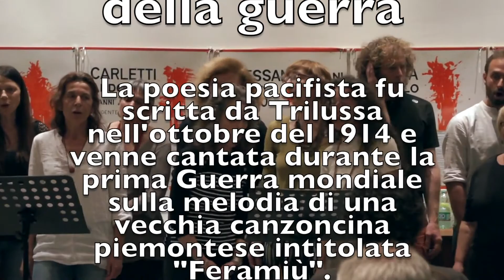8 Ninna nanna della Guerra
ArSunà  canta
...di libertà, di amore, di viaggio, di fatica e di festa

...alla casa della Resistenza di Megolo di Pieve Vergonte (VB)
    24 aprile 2018

Arsunà è un gruppo di una ventina di elementi che canta le storie delle persone che ci hanno preceduto.
Storie di lotta per la libertà, di amore, di viaggio, di fatica e di festa.
Storie a volte estremamente attuali. Come un telefono senza fili, il canto popolare si sposta e si trasforma: cambiano i testi, le lingue, a volte le melodie.  A testimoniare che la nostra identità è meticcia, sempre in movimento. Il nostro cantare, come i richiami, arriva da lontano e va ancora oltre...

Il gruppo è condotto da Valentina Volontè.
Voci del coro: Paola, Lucia, Agata, Maria Clara, Elena, Maria Grazia, Cristina, Rosanna, Annika, Emma, Roberta, Luciana, Pigi, Fabio, Massimo, Roberto, Luca, Francesco, Marco, Gianni, Marco, Franco, Carlo, Nicolò.
Voci del sestetto:
Massimo di Bari, Roberta Azzoni, Pigi, Fabio Mezzetti, Valentina Volontè, Maria Grazia Carboni.